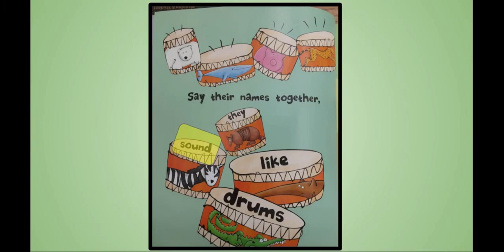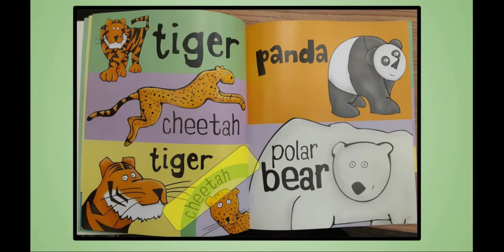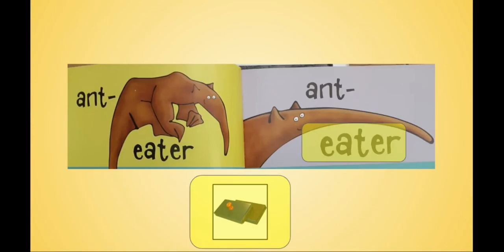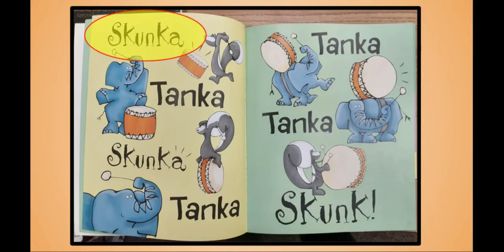Skunka Tanka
Students from Mr. Muehlbauer's 4th grade music class read and play instruments to the story, "Skunka Tanka" by Steve Webb.